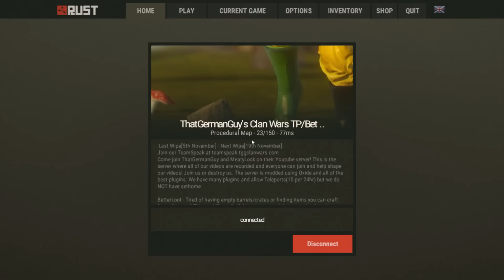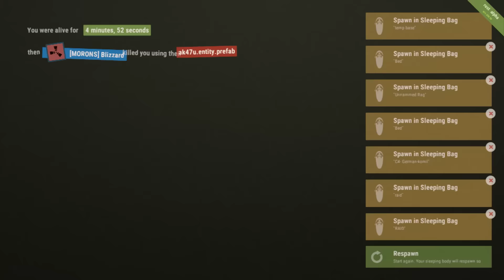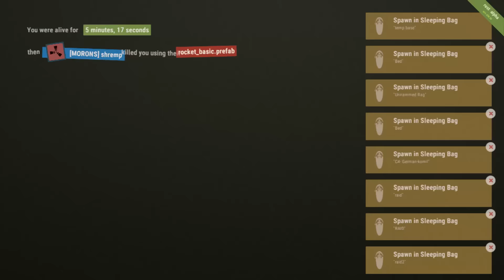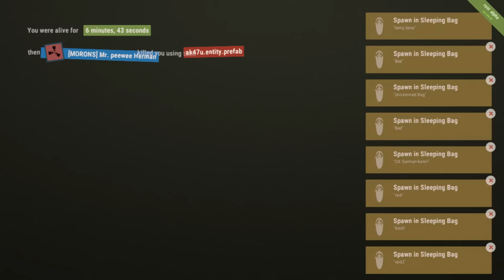Rust- Clan Wars Ep:78 Attack on MORONS Clan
RUST-Join BBtraz myself and Our Fellow Youtubers as we try to survive another season of Rust  In Clan Wars! The game Changes Weekly so there is always something cool and new!

Search for "TGG Clan Wars" under Modded
Team Speak- Teamspeak.tggclanwars.com

Song-Thefatrat-unity
Outro: Artists: Audio Paradyne & Stahl (feat. Stephanie Kay): Stars Collide

Channel Art by- @nategraphics